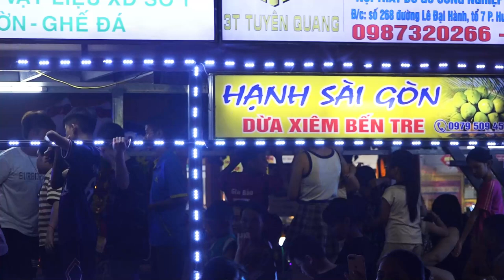NHẠC TRUNG THU A25